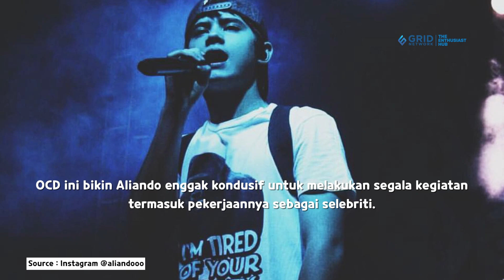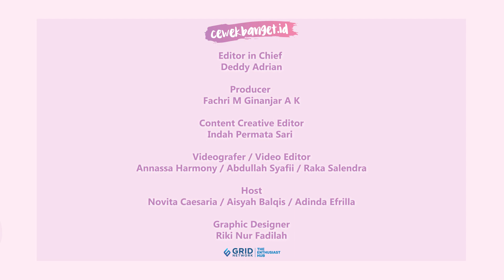PERJUANGAN ALIANDO BUAT JADI ARGANTARA, TERHALANG OCD?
CewekBanget.ID

Aliando comeback dengan bermain film Argantara dan menjadi pemeran utama. Sebelum mengumumkan dirinya comeback, Aliando sempat memaparkan alasan dirinya selama ini hiatus dan menghilang dari industri hiburan. Pasalnya, selama hiatus Aliando juga enggak aktif dalam bermedia sosial sehingga banyak penggemar yang selama ini merasa kehilangan. Dengan terbuka, Aliando mengatakan bahwa hiatusnya saat itu adalah proses penyembuhan dirinya dari OCD.

Credit.
Editor in Chief : Deddy Adrian
Producer : Fachri M Ginanjar A K
Content Creative Editor : Indah Permata Sari
Videografer : Annassa Harmony /Abdullah Syafii / Raka Salendra
Video Editor : Annassa Harmony / Abdullah Syafii / Raka Salendra
Host : Novita Caesaria / Aisyah Balqis / Adinda Efrilla
Graphic Designer : Riki Nur Fadilah
EDITORIAL OFFICE
Kelurahan Gelora
10270
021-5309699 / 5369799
Ext. 4102 (sekretariat)
ADVERTISING
Kelurahan Gelora
10270
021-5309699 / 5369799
Ext. 4102 (sekretariat)

cewekbanget,kompas gramedia,grid network,aliando syarief,aliando dan natasha wilona,aliando dan prilly,aliando berperan sebagai argantara,aliando mengidap penyakit ocd,aliando mengidap ocd